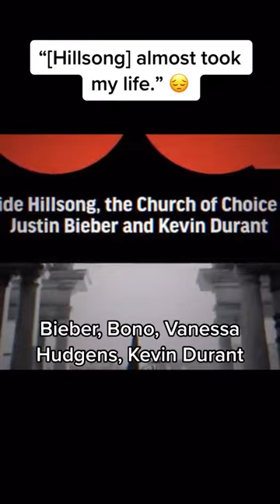"Hillsong almost took my life" 😔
for our free daily devotional.
for more teaching videos